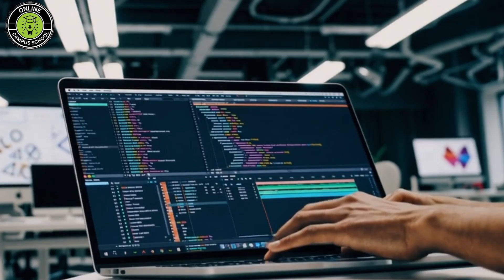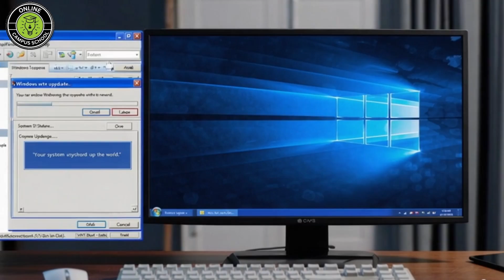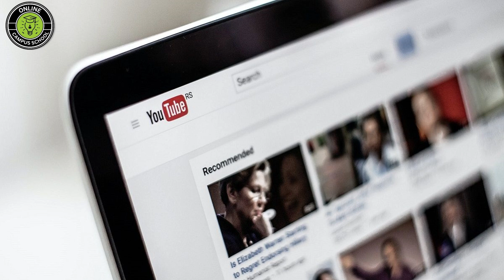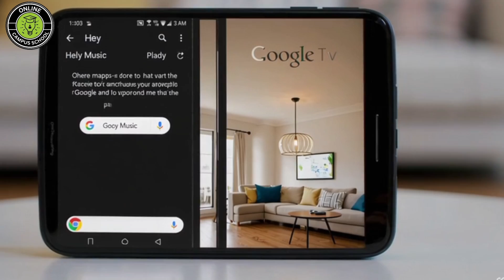Top 5 Most Popular Operating Systems in 2025 |Tech & Business Insights !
Video published date : July 11, 2025
IT Quiz Course Promotions -
How to watch the full course for FREE for 30 days :
In this course you will successfully complete more 145+ IT Support Questions and Answers - with more than :
- 20+ IT Support Fundamentals questions
- 50+ Computer Networking questions
- 30+ Operations Systems questions
- 10 + Sys Admins questions
- And more than 35+ IT Security frequently asked questions and answers of today in IT Support.
Solar System Promo Full course -

Amazon Best Sellers (Earns Commissions)
Amazon Holiday Deals (Earns Commissions)
Your feedback is welcome.
Video may display inaccurate info, so please double-check for data accuracy and its responses in the comment section. We are doing our best to curate and clean the data, but we may miss something sometimes.
Your feedback is always welcome in the comment section. Thank you!
In 2025, macOS, iOS, Windows, Chrome OS, and Android remain at the top, each with unique features that cater to a wide range of users.

Orginal Source : Online Search
Chapters:
00:00  MacOS – The Creative’s Choice
00:47  iOS – The Mobile Standard
01:32 Windows – The Workhorse of the World
02:16 Chrome OS – Simplicity at Its Best
02:56  Android – The Global Giant